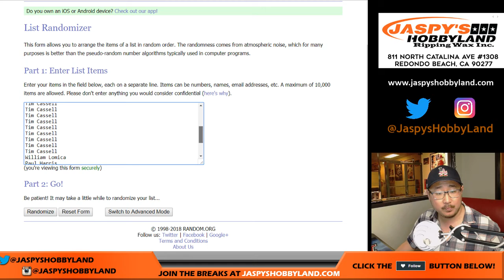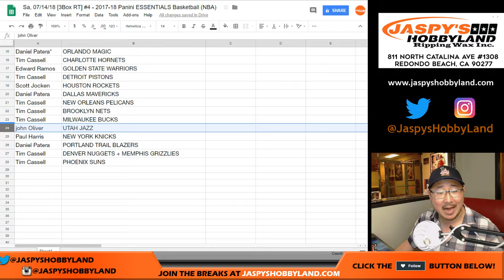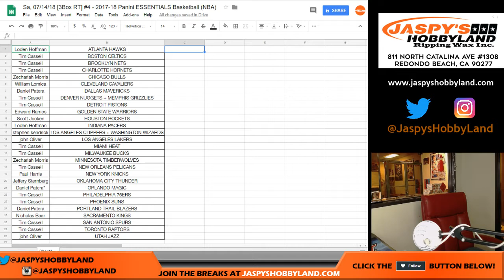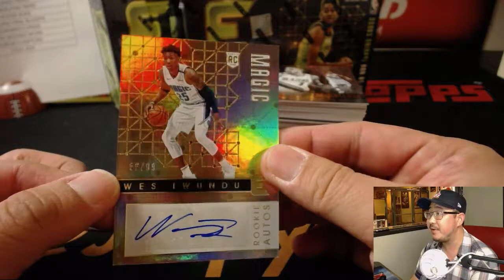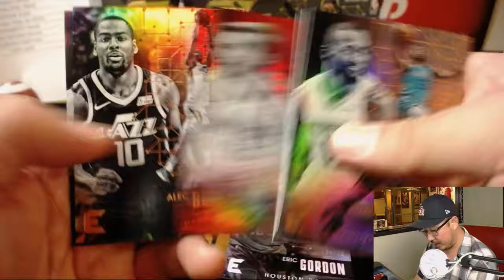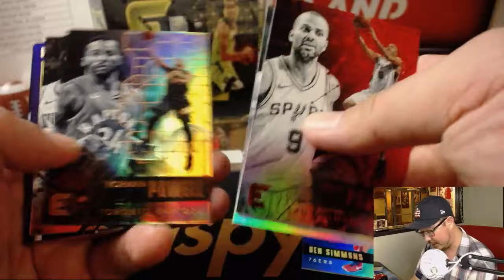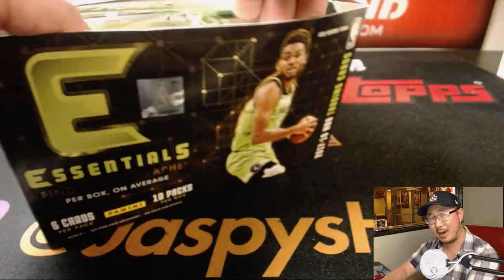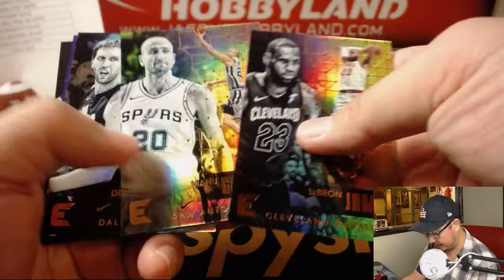Sa, 07/14/18 [3Box RT] #4 - 2017-18 Panini ESSENTIALS Basketball (NBA)